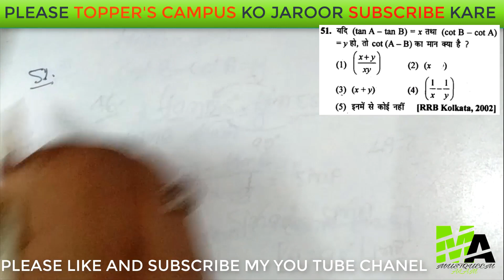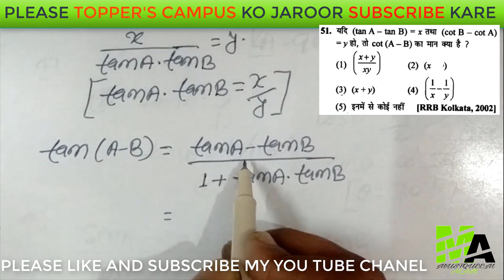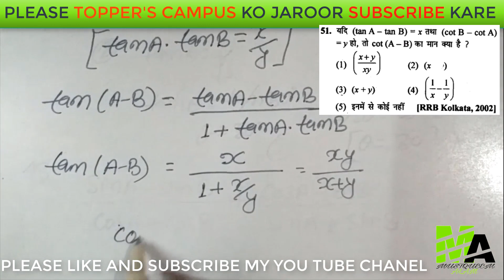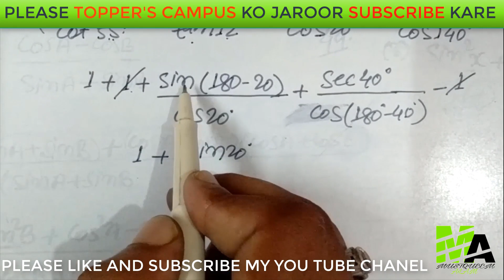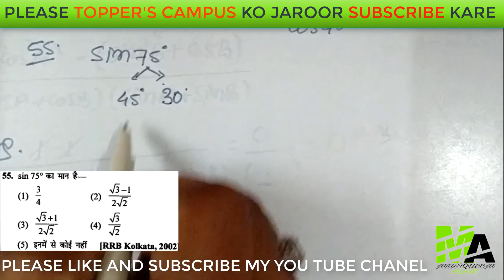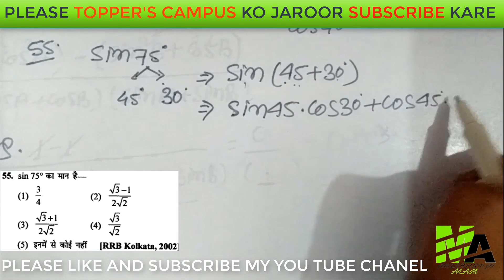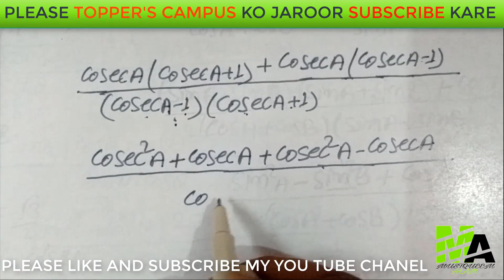TRIGONOMETRY SAGIR AHMAD BOOK WITH HOT TRICK PART- 8 BY MUSTQUEEM ALAM(Competitive class jehanabad)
MUSTQUEEM ALAM# TOPPER'S CAMPUS
TRIGONOMETRY SAGIR AHMAD BOOK WITH HOT TRICK PART-8 BY MUSTQUEEM ALAM TOPPER'S CAMPUS MUSTQUEEM ALAM#competitive class jehanabad